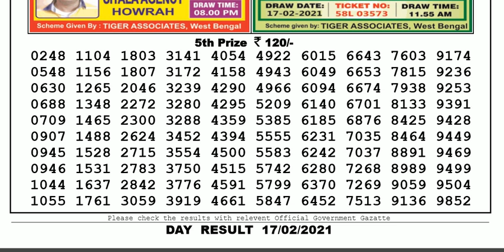Nagaland Lottery Sambad Result | Dear Lottery